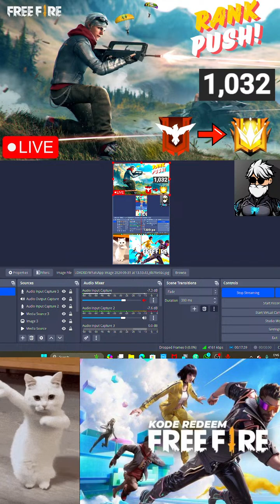Grandmaster Rank Push With Me || Br Rank S34 || Free Fire || Day 7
🔥💪 Rank Push to Top 1 Heroic to GrandMaster in Free Fire! 🏆🎮 Join our squad for an epic journey from Heroic to GrandMaster! 💯 Whether you're a seasoned pro or an ambitious warrior, we got you covered. 🤜🤛 Let's conquer the BR Ranked mode together and claim that top spot! 🚀 Team up now with our exclusive Teamcode! 💥